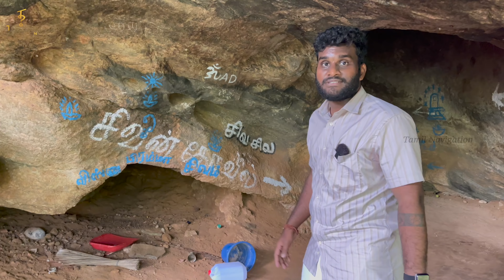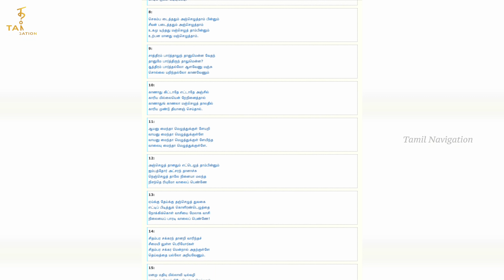கொங்கண சித்தர் குகைக்குள் பயணம் | Kongana Siddhar Cave Tamil Navigation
Paytm - Tamilnavigation@paytm